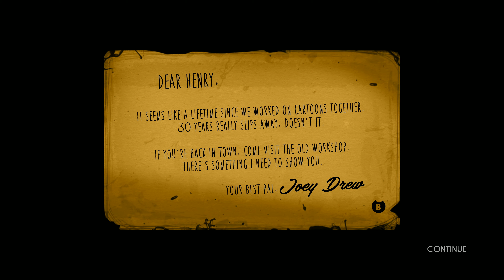We're Trapped And Gonna Try An*l Bendy And The Ink Machine Eps. 1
PulseJunkie:

Everything- PulseJunkie